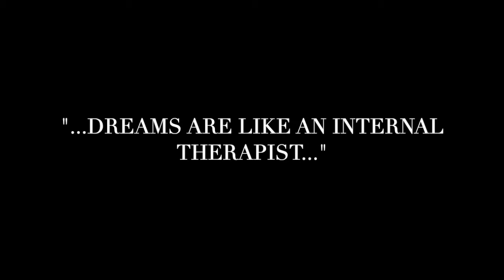The Meaning of Dreams, Theresa Cheung | Reiki Radio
Have you ever wondered what your dreams mean? There are often messages that we just don't know how to translate, but on this episode of Reiki Radio, we welcome Dream Expert and Bestselling Author, Theresa Cheung. She explains how dreams can become your own internal therapist, and how nightmares can serve as wake-up calls.

 But we don't stop there...

Because of her vast body of work, I also ask Theresa about precognition, her work in relation to the afterlife and about her latest book, The Truth About Angels.

Theresa has written the wildly popular best-seller, The Dream Dictionary from A to Z, plus Dream Decoder Cards and The Dream Decoder Journal. In the words of Deepak Chopra, "Theresa Cheung shows us that the way forward is to understand that consciousness/spiritual awareness is the fundamental ground of all experience". Russell Brand has called her "mysterious, illuminating, kind and informative."

Theresa has been researching and writing about spirituality, astrology, dreams and the paranormal for the past twenty-five years.